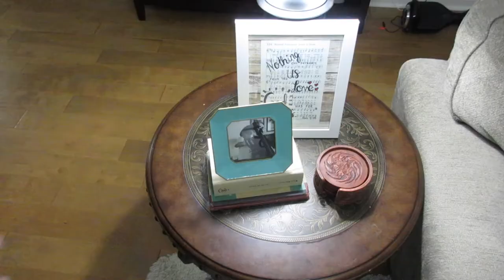EXTREME CLEANING MOTIVATION | ALL DAY CLEAN WITH ME | AFTER- DARK CLEANING MOTIVATION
Come along  with me and get some EXTREME CLEANING MOTIVATION while I clean me my entire house.  This too me longer then I thought but at least it all got done. I love the end results and the satisfaction of ALL DAY CLEANING. Being a SAHM is hard in the fact that you feel like your work is never done, but let us always remember that people are more important then housework and with a little MOTIVATION anything is possible. Always hold yourself to a standard or grace and when you do not succeed remember to always try again. I hope this EXTREME CLEANING MOTIVATES you to start whatever project you have been putting off! Happy CLEANING!

Popular Upload:
$800 Grocery Haul